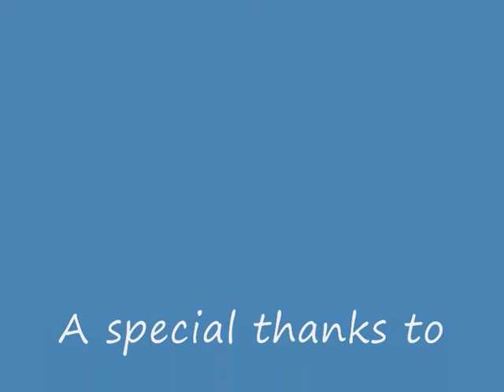Christ, the Magdalene and the Ascending Earth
This video explores the role of the masculine and feminine energetic polarities in raising the energetic vibration of the Earth. In cosmic terms the Christ represents the masculine polarity and etheric body of planet Earth whilst the Magdalene represents the feminine polarity which is within the Earth (godess energy). Our human mission is to act as the platform through which the two polarities can unite.